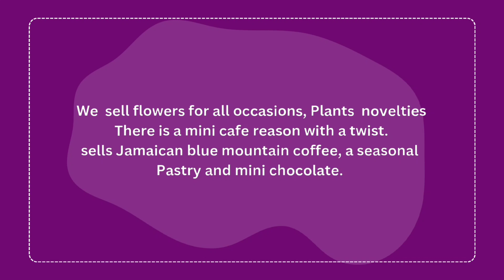Dry and Artificial Flowers arrangement ideas.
Dry and artificial flowers arrangements can be beautiful. It is important to choose the right one for the occasion.
According to an article I read

Artificial flowers are created in a laboratory. They use chemicals and heat to create the look and feel of natural flowers. Dried flowers are cut from the stem and then either air-dried or sun-dried.

Artificial floral arrangements are less expensive most time than dried arrangements they take less  amount of time to be made. Artificial flowers are usually made from synthetic materials such as plastic or foam. Some people choose to use both types of arrangements, depending on the occasion.

I do believe that based on the arrangements, they can cost more than real flowers. Some artificial flowers arrangements that look more like real flowers are pricey.

Dried arrangements are made from natural sources like petals, stems, and roots. They are often more realistic looking.

This video is created to provide ideas.
Most of these pictures were taken from the internet.

People have choices, some like real flowers for their occasion while some like dry or artificial.
A florist can still fulfill your needs by using anyone.

Some people can't afford to buy natural flowers as often as needed. Get that artificial or dried flower arrangement. They still say floral arrangements.

Service areas
Hoboken
Secaucus
Jersey City
Englewood NJ